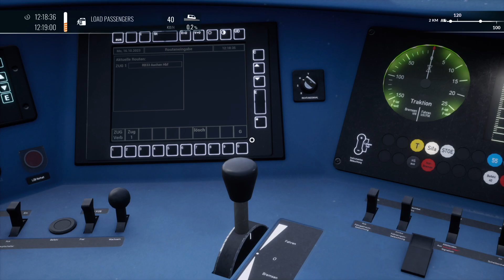RB33 | Essen HBF to Duisburg | Train Sim World 4: Hauptstrecke Rhein Ruhr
Join me as we operate this DBAG 425 from Essen HBF to Duisburg on the Hauptstrecke Rhein Ruhr route in Train Sim World 4!

I make cool Simulation Videos, Ranging from Tutorials, Suggestions, And even mini scripts that act almost as reviews.